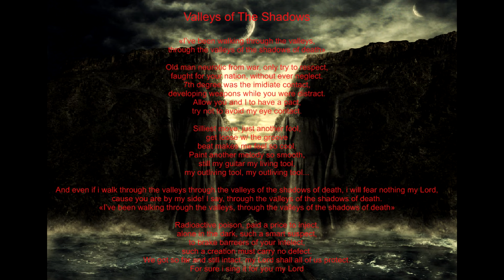Valleys of the Shadows - Pat Annequin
Pat Annequin - guitars e vocals
Chok - bass
Puffy - drums